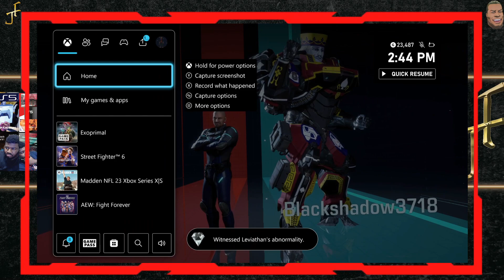NO RESPAWN | EXOPRIMAL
My Gaming rig:
CPU: Ryzen 7 3700X
GPU: EVGA GeForce RTX 2070 Super
Ram: 2x Corsair Vengeance 16GB 2666MhZ
Cooling: Noctua NH-D15
Power Supply: HP Max Power 500W (80 Plus Bronze)
MOBO: HP Omen Obelisk 875-0014 Mb L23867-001